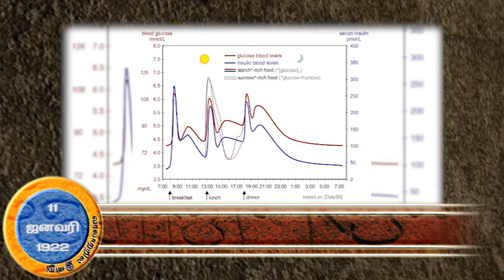Day in History 11-01-2016